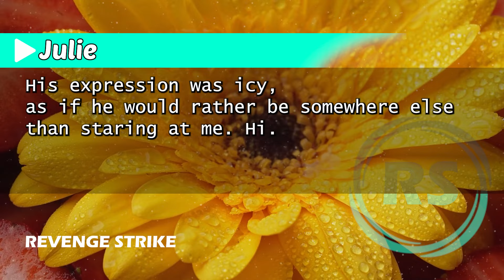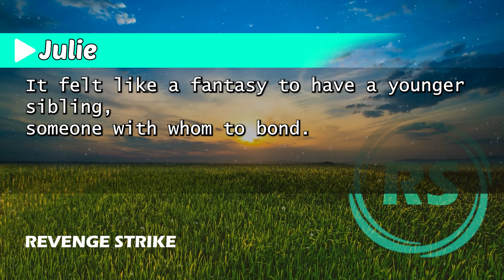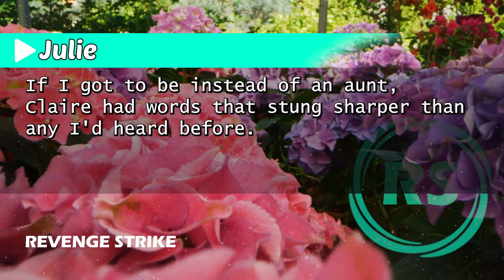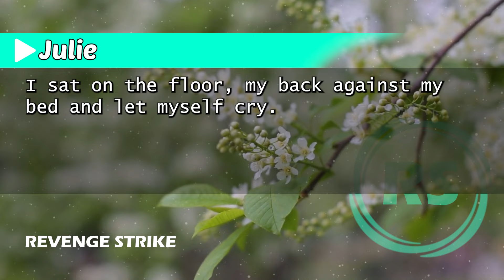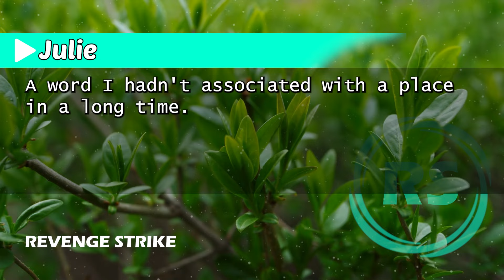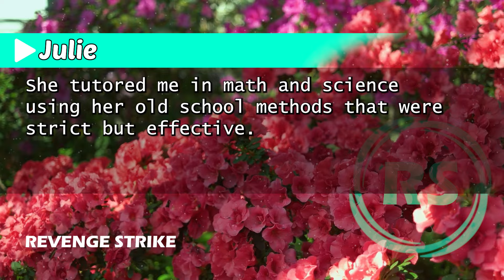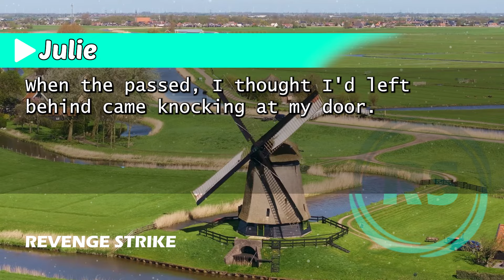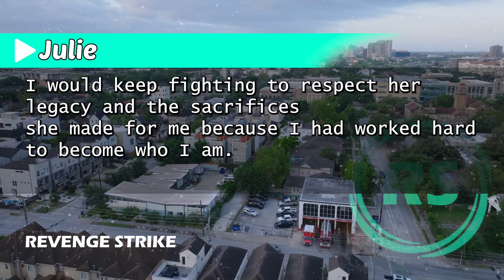"After 18 Years of Silence, My Estranged Parents Showed Up Demanding a Share"